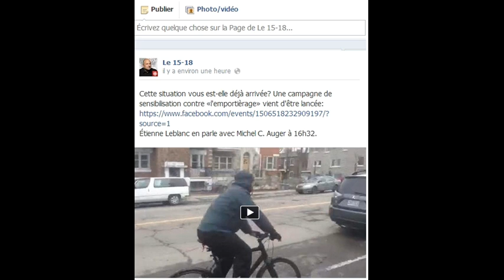Topo d'Étienne Leblanc de la SRC sur l'emportièrage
Topo d'Étienne Leblanc de la SRC sur l'emportièrage le jeudi  10 avril 2014 à 16h32.